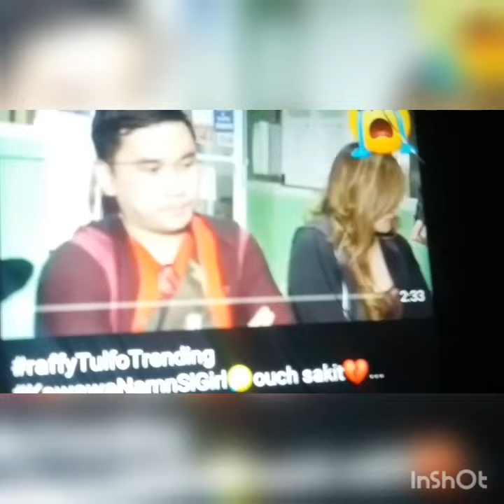ITO NA PINAKASAKIT MARANASAN BILANG ASAWA OFW ANG ASAWA